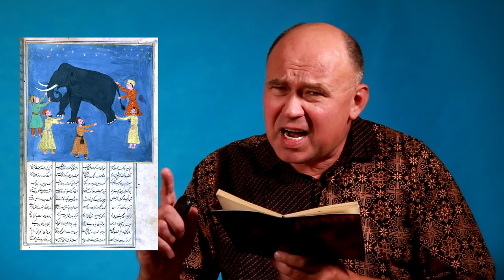Джалаледдин Руми. "О спорах по поводу облика слона"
Притча Джалаладдина Руми о спорах по поводу облика слона в переводе Наума Коржавина.